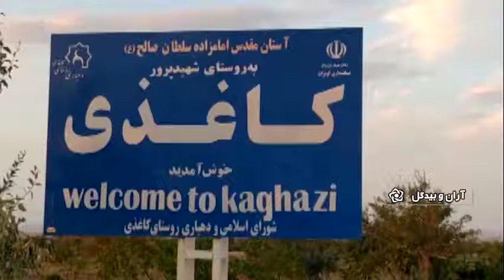این تولیید کننده روستایی گوی سبقت را از خارجی ها ربود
این تولیدکننده روستایی گوی سبقت را از خارجی‌ها ربود
جوادقنایی اولین و تنها تولیدکننده روستایی دستگاه‌های ادوات دام وطیوردرکشوردرروستای کاغذی ازبخش کویرات شهرستان آران بیدگل است.